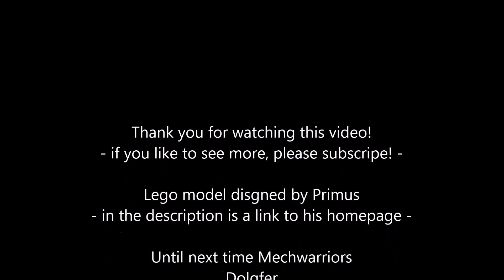Battletech - Lego - Birth of a Battle Mech - Episode 6 - Elemental Battle Armor (Ambush)